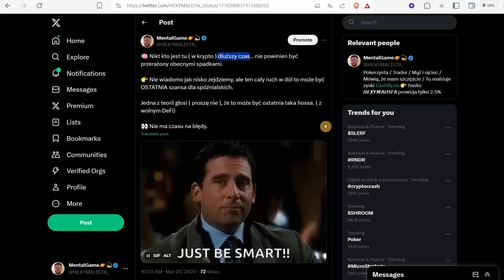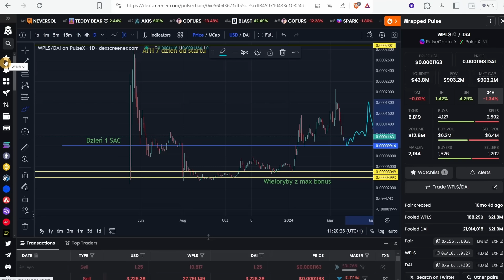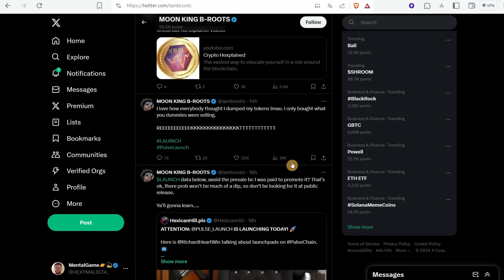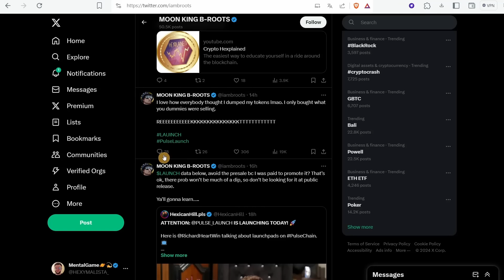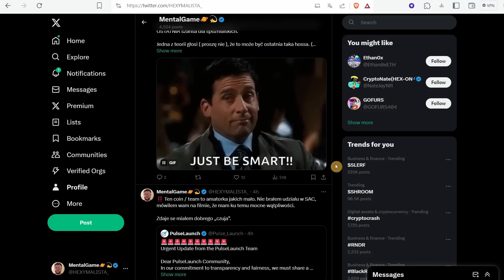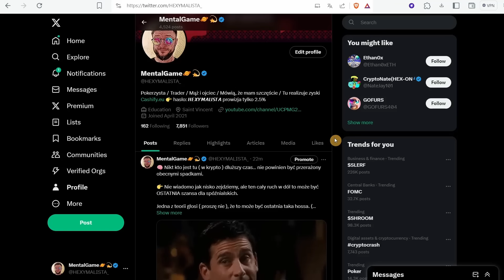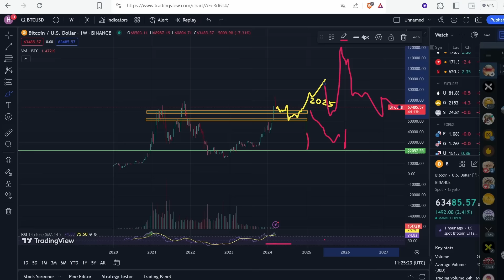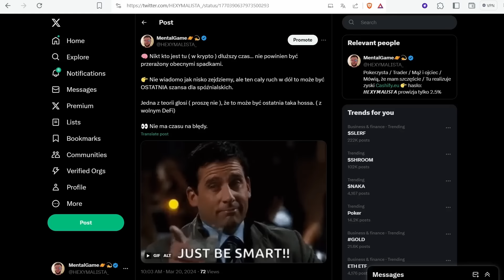✅ 1000x ? Ten rok to może być ostatnia szansa. / PulseLaunch SCAM? / Promocja i Shill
✅Jeżeli materiał do czegoś się przydał zostaw ślad. Dzięki 👊
Kontent rozrywkowy - nie porada inwestycyjna.

🔥 Kopiemy $XBL BLATAR